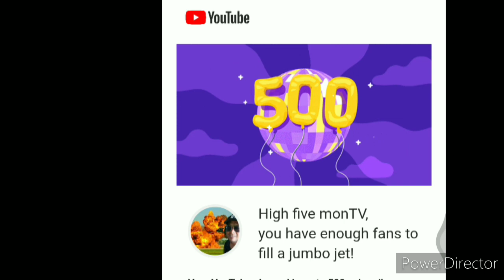THANK YOU SO MUCH#YOUTUBE#500+SUBS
THANKFUL & BLESSED